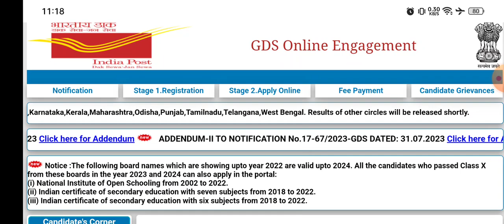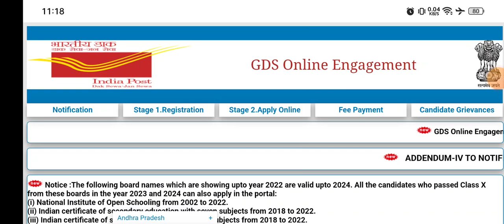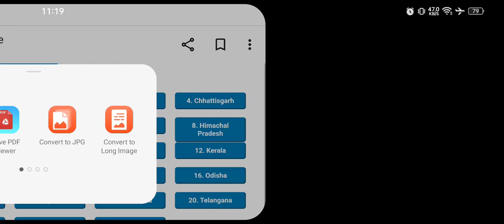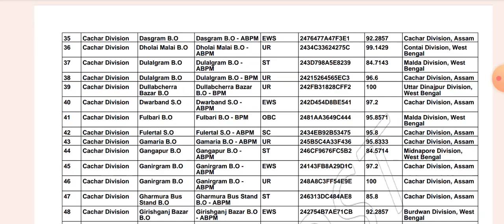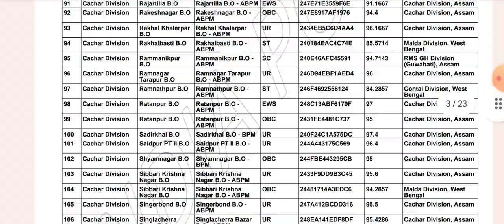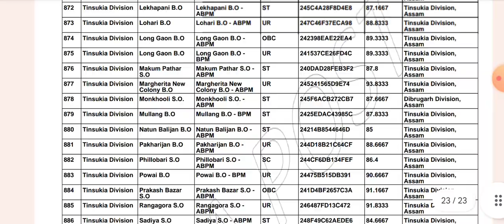Post Office Gds Result Published🔥 Good News|| Tripura Post office Results 2024